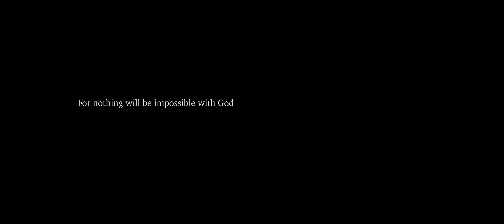graves into gardens